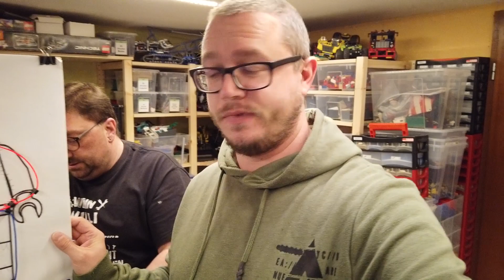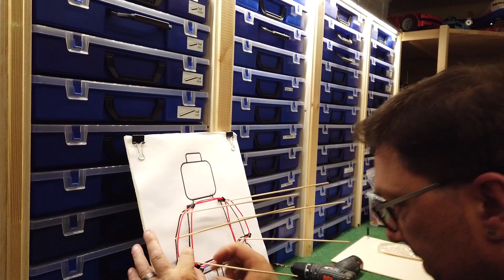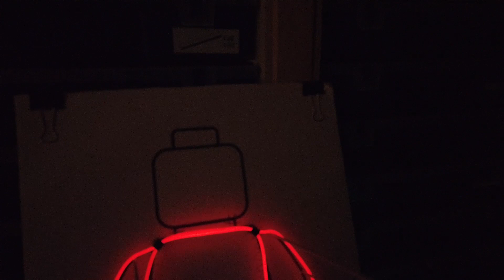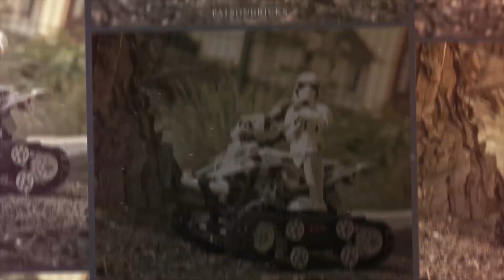PATSONBRICKS: Minifigur Neon Lampe DIY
Bei Facebook wurde mir ein Werbefoto gezeigt wo man ein Poster einer Neon Leuchte kaufen konnte.
Ich habe mir dann gedacht es ist viel cooler diese Lampe zu versuchen selbst zu bauen.

Also habe ich mich zusammen mit meinem Freund Willi zusammengetan um diese Lampe auch zu bauen.

Hier könnt ihr euch die Lampen bestellen die wir benutzt haben (Unbezahlte Werbung)

Interesse an Bedruckten Steinen? Dann schaut hier mal vorbei

Bei Interesse rund um LEGO schaut auch mal auf diese Seiten